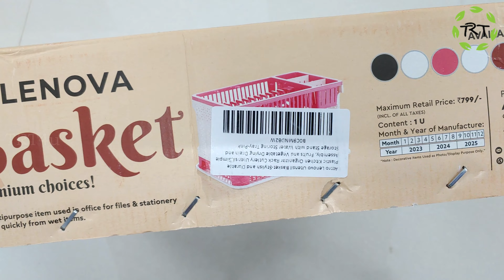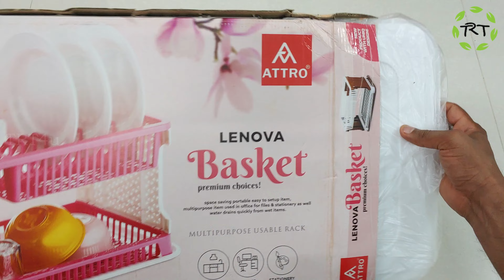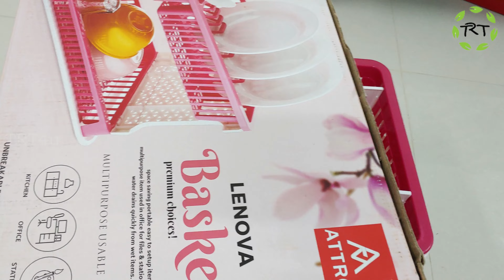Attro Plastic Kitchen Organizer Rack with Water Storing Tray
Attro Lenova Utensil Basket-Stylish and Durable Plastic Kitchen Organizer Rack Cutlery Utensil,Simple Assembly, Fruits and Vegetable Drying Drain and Storage Stand with Water Storing Tray-Pink, Black, Brown,Green

More color